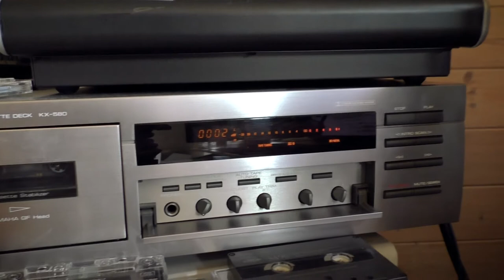P.E.P.E.- Shadilay [Rare Synth Cassette Instrumental Version]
Maxell MX-S 45 Type IV Metal cassette played on a Yamaha KX-580 with Dolby S NR